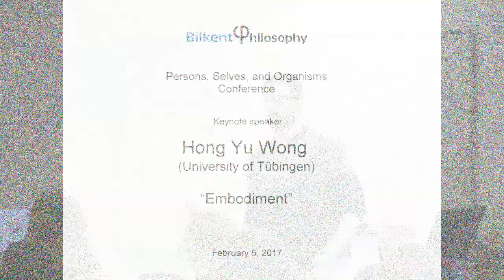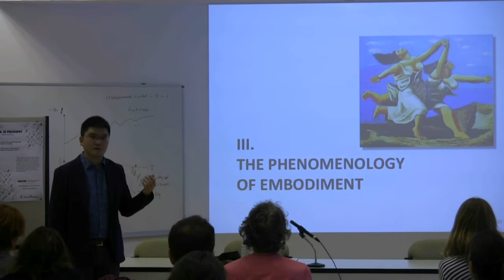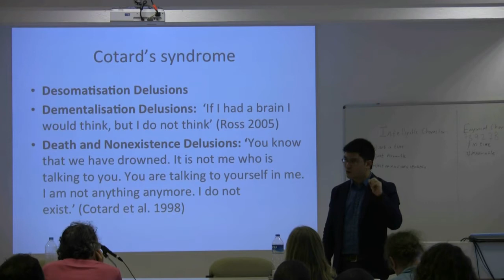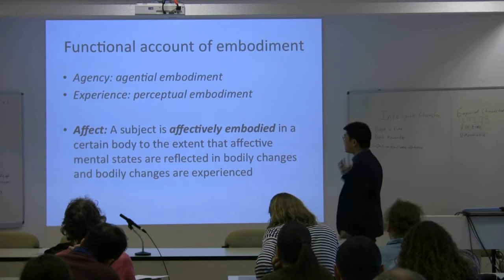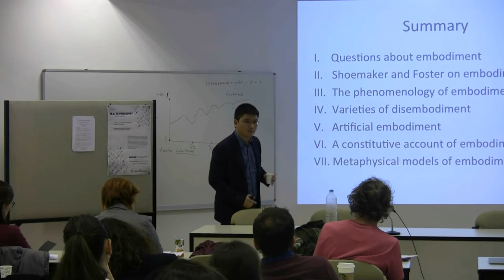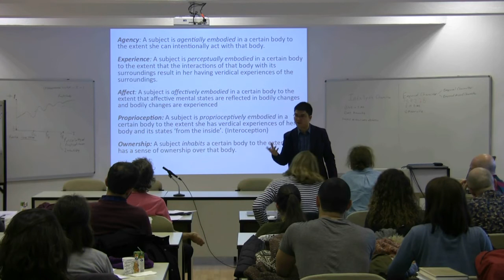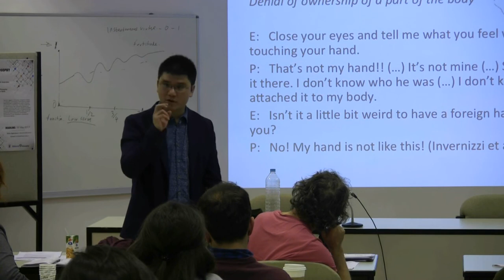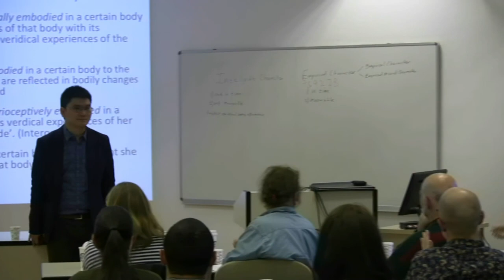Hong Yu Wong (Tübingen) - “Embodiment”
Bilkent Philosophy
Persons, Selves, and Organisms Conference
Keynote speaker - Hong Yu Wong (University of Tübingen), “Embodiment”